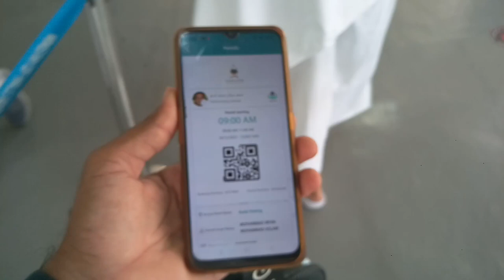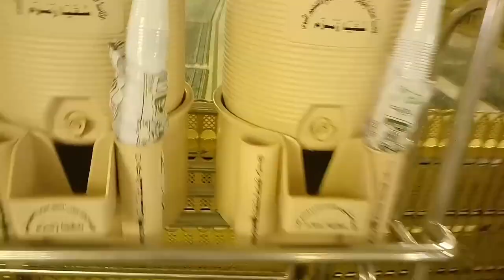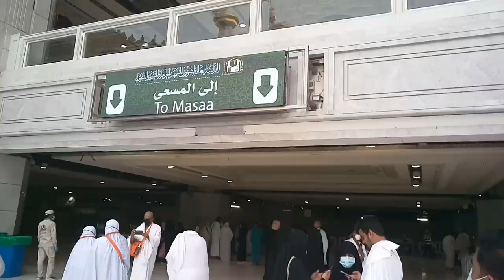How to Performing Umrah and Check Umrah Permit,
Saudi Arabia Latest Update News today in Urdu and Hindi, Saudi News in Urdu, Today News in Saudi Arabia, How to Performing Umrah and Check Umrah Permit, Umrah Performing today in December and How was the Weather Today, Live in Makkah Al-Mukarma, Mecca se live video, umrah ki adaigi aur abhi kia sorte hall hai makkah me,